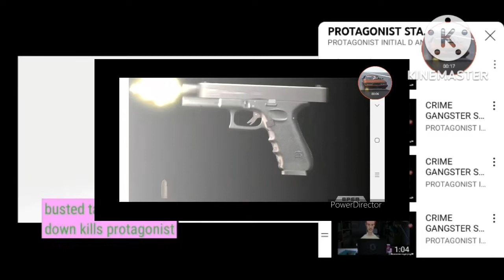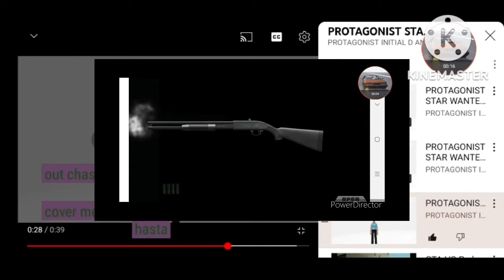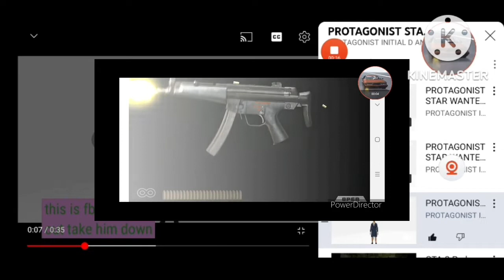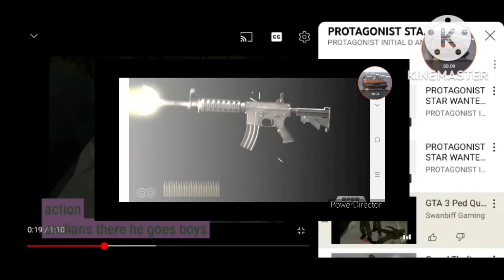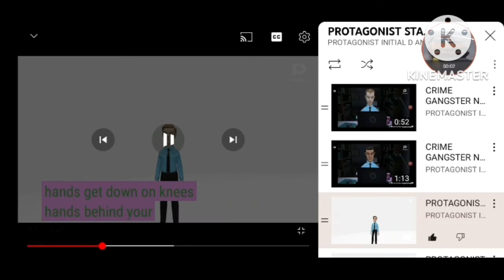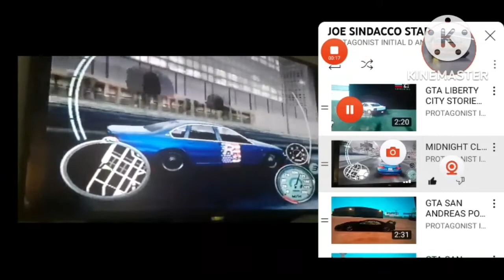JOE SINDACCO 6 STAR WANTED LEVEL NEW YORK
JOE SINDACCO VS CORRUPT NYCPD